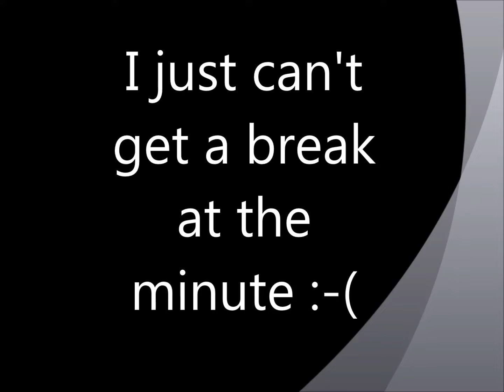Opening 10 Lunar Tiger Boxes on Adopt Me! Roblox